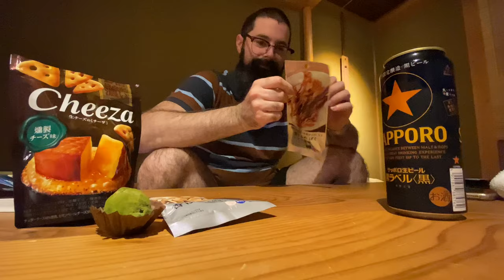Kyoto Autumn Adventure with Baby: Arashiyama Monkeys, Bamboo Grove, Kimono Garden & Weird Snacks!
Hey there, Family Explorers! In this fun-filled video, join us as we venture out to the beautiful outskirts of Kyoto during the autumn season with our baby in tow. Get ready for an unforgettable day as we visit the Arashiyama Monkey Park, the enchanting Arashiyama Bamboo Grove, and the breathtaking Kimono Garden. Plus, watch Andrew try some weird Japanese snacks! 🐒🍁🇯🇵

Our adventure begins at the Arashiyama Monkey Park, where we get up close and personal with the playful Japanese macaques. Watch as we interact with these adorable creatures while taking in the stunning views of Kyoto from the park. 🐒🏞️

Next, we wander through the magical Arashiyama Bamboo Grove, a mesmerizing forest of towering bamboo stalks. Join us as we experience this serene and otherworldly place, with our baby enjoying the sights and sounds too! 🎋👶

We then explore the picturesque Kimono Garden, where the vibrant autumn colors create a magnificent backdrop for our family outing. You won't want to miss the beauty of this tranquil haven. 🍁👘

Throughout our journey, Andrew indulges in some peculiar Japanese snacks, putting his taste buds to the test. Will he find a new favorite or experience a taste he'd rather forget? Watch to find out! 🍡😋